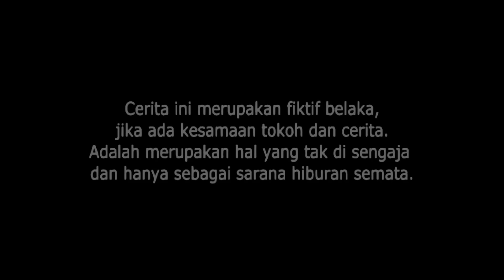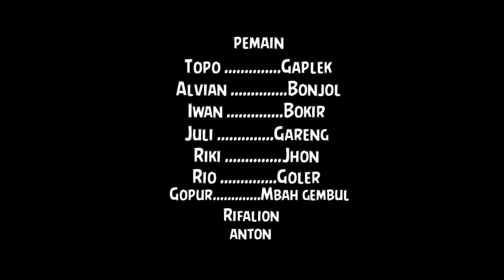DILARANG LEWAT⁉️| Exstrim Lucu The Series | Funny Videos 2022 | TRY NOT TO LAUGH . KEMEKEL TV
Adegan di video ini tidak untuk di tiru🥰🥰semoga terhibur ya 😁😍

Semoga terhibur
Salam kompak
bocah - bocah karang tanjung
SEMANGAT !!!